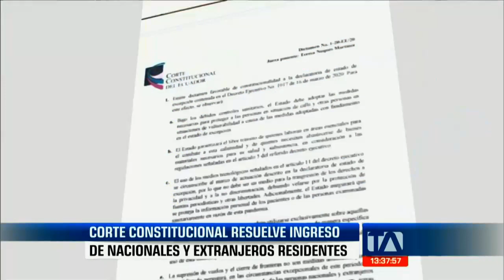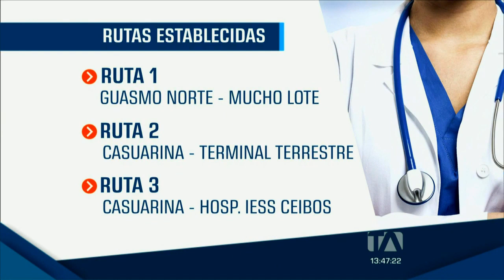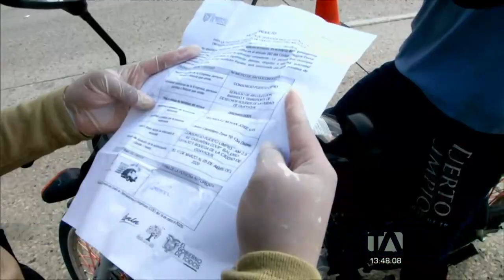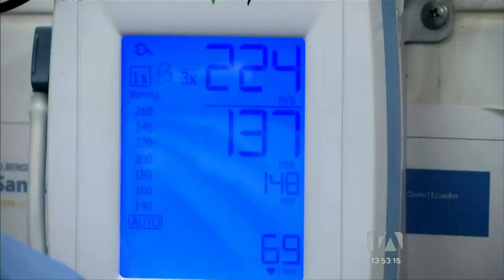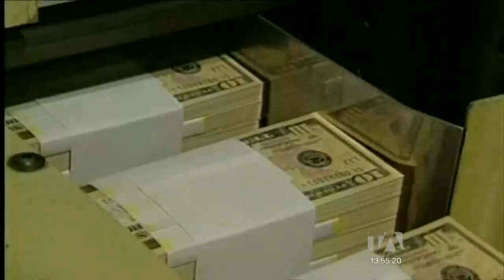Noticias Ecuador: Noticiero 24 Horas, 21/03/2020 (Emisión Central)